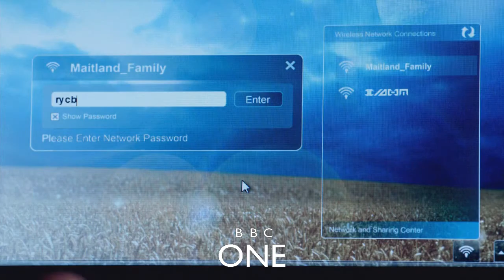Doctor Who - The Bells of Saint John Alternate trailer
Hello there! Im back, and have made a small spoiler free trailer for The Bells of Saint John! This trailer was rushed as i, personally, found the episode hard to turn into a trailer, so it turned out like this!